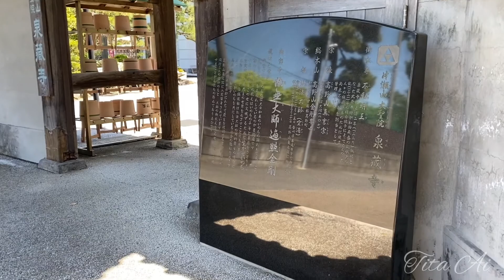Tayo Na't Maglakad lakad